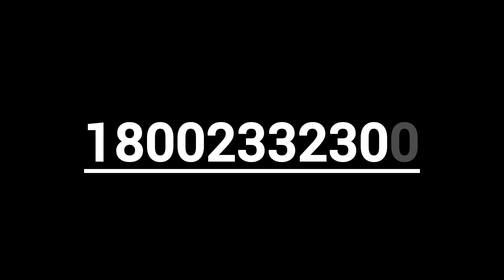Chhattisgarh Gramin Bank Customer Care Number